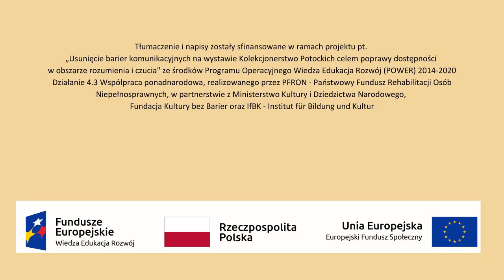„Kolekcjonerstwo Potockich“: Szkła z herbem (napisy, PJM)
Puchary zdobione herbem Leliwa związane są z XVIII-wiecznymi właścicielami Wilanowa. W 1720 r. Elżbieta z Lubomirskich odkupiła od królewicza Konstantego Sobieskiego dobra wilanowskie. Jej mąż, hetman wielki koronny Adam Mikołaj Sieniawski był starostą lubaczowskim. To na terenie tego starostwa od kilku lat funkcjonowała założona przez niego pierwsza na ziemiach polskich magnacka manufaktura szkła kryształowego.
Właściciel manufaktury chciał uruchomić tam luksusową wytwórczość szklarską, która dorównywałaby wyrobom pochodzącym z królewskiej huty na Bielanach pod Warszawą oraz z renomowanych ośrodków europejskich. W 1717 r. rozpoczęto prace. W początkowym okresie produkcja opierała się na fachowcach sprowadzonych z zagranicy.
Szkła z wczesnego etapu działania manufaktury, które szczęśliwie zachowały się do dziś w kolekcji wilanowskiej, poświadczają wysoką klasę artystyczną. Kruche wyroby huty kryształowej przetrwały w polskich zbiorach w mocno ograniczonej liczbie. W Wilanowie mamy dwa puchary szlifowane w „karpią łuskę” i trzy fasetowane. Uzmysławia to, że pierwotnie istniały całe serwisy złożone z naczyń o jednakowej dekoracji.
Muzealna historia pucharów z herbem Sieniawskiego rozpoczyna się w czasach Aleksandra Potockiego. Dopiero wówczas można je zidentyfikować wśród szkieł, które eksponowano w specjalnym gabinecie na pierwszym piętrze pałacu. Choć zdobiący je herb mylnie wcześniej określano jako należący do rodu Tarnowskich. Najbardziej okazały kielich zaprezentowano w 1856 r. na „Wystawie starożytności i przedmiotów sztuki”, a jego szczegółowy opis w katalogu uwzględnia nałożoną na czarę pokrywę. Dzięki temu wiemy, że w tym czasie pierwotna pokrywa już nie istniała. Jej rytowane zdobienie powtarzało kwiatowy wieniec ze stopy pucharu. Później dobrano inną pokrywę – z matową gałązką winnej latorośli. Choć była ona odpowiednia formą oraz rozmiarem i także wykonana w hucie kryształowej, to zdobił ją nieco mniej wprawny rytownik.

Tekst: Muzeum Pałacu Króla Jana III w Wilanowie
Tłumaczenie: Dostępni.eu – Bernard Kinov
Napisy: Dostępni.eu – Karolina Szeląg
Zdjęcie: Archiwum Muzeum Pałacu Króla Jana III w Wilanowie
Tłumaczenie powstało w ramach projektu „Usunięcie barier komunikacyjnych na wystawie Kolekcjonerstwo Potockich celem poprawy dostępności w obszarze rozumienia i czucia” jest finansowany ze środków Programu Operacyjnego Wiedza Edukacja Rozwój (POWER) 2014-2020 Działanie 4.3 Współpraca ponadnarodowa, realizowanego przez PFRON - Państwowy Fundusz Rehabilitacji Osób Niepełnosprawnych w partnerstwie z Ministerstwem Kultury i Dziedzictwa Narodowego, Fundacją Kultury bez Barier, IfBK - Institut für Bildung und Kultur.